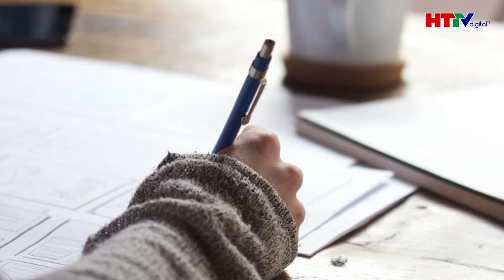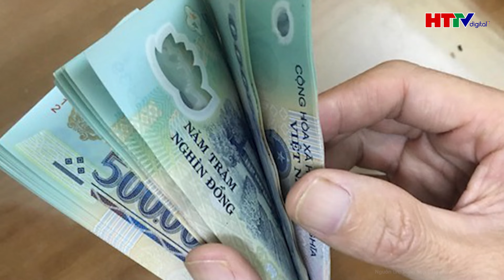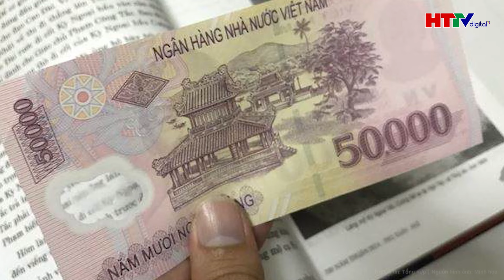Hà Nội: Điều tra án mạng một nhân viên tử vong trong tiệm sửa xe, khẩn cấp truy bắt nghi phạm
Tin tức mới nhất | Hà Nội: Điều tra án mạng một nhân viên tử vong trong tiệm sửa xe, khẩn cấp truy bắt nghi phạm
Ông Nguyễn Giáp Toàn – Chủ tịch UBND phường Giáp Bát (quận Hoàng Mai, TP Hà Nội) xác nhận, trên địa bàn vừa xảy ra một vụ án mạng nghiêm trọng.